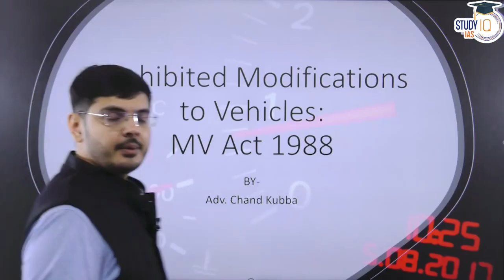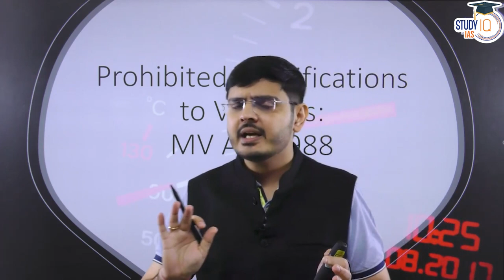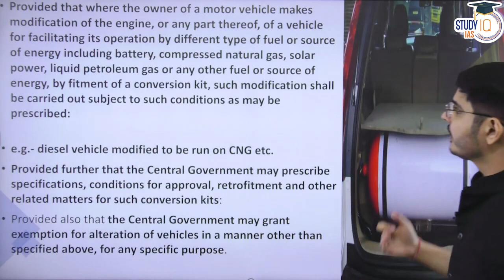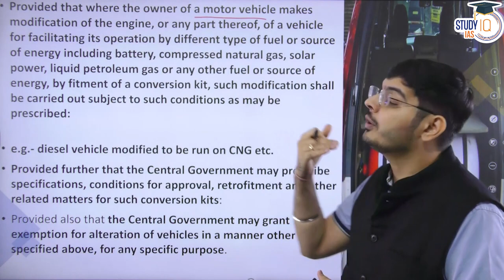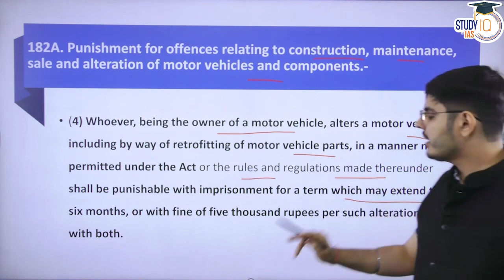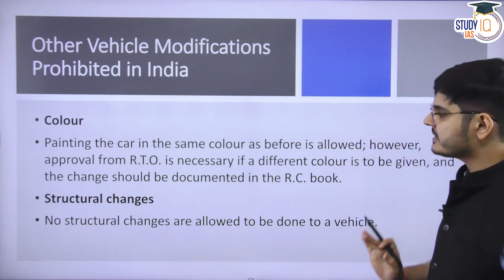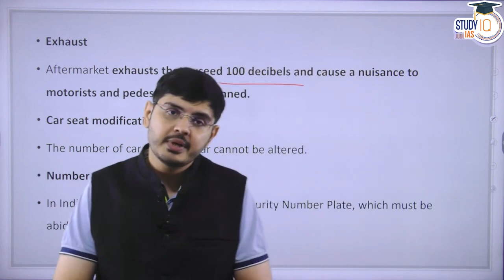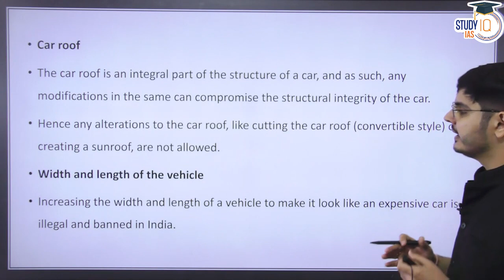Prohibited Modification to Vehicles | Motor Vehicles Act 1988 | StudyIQ IAS